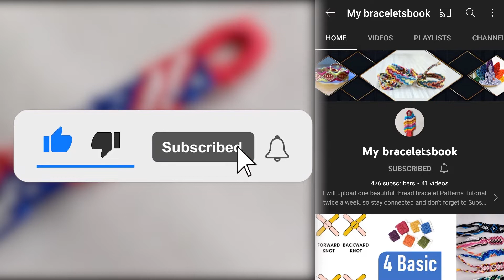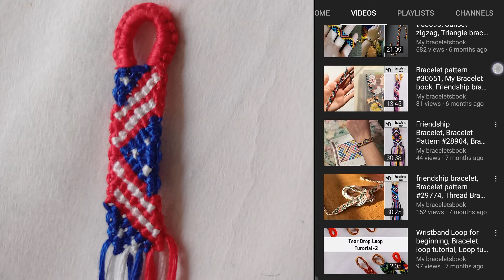anchor cotton thread rakhi tutorial Bracelet Pattern#117871, USA Flag Wristband, My Braceletbook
Thread Type : anchor cotton thread

Thread Size : 30 Inches For Women & 35 Inches For Man (For Full wrist Weaving)

Making Time : 1.30 Hrs

Patterns Normal pattern #117871 #117871 halokiwi Dimensions 5x28 Strings 10 Colors 3 Rate Pattern Add a photo Add a video Print 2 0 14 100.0% (10 ratings) zig zag zigzag triangle triangles,

spiderman bracelet tutorial,
half heart bracelet tutorial,
bracelet brésilien spiderman,
pulsera de spiderman,
braceletbook,
my friendship bracelet maker tutorials,
how to make bracelet with thread and beads at home,
braided stitch bracelet tutorial (beginner),